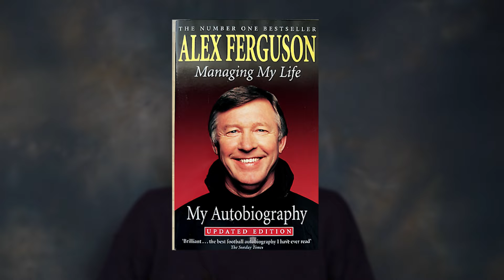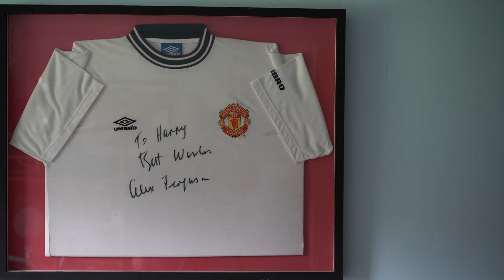Photographing Sir Alex Ferguson Was Easier Than Expected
Portrait photographer Harry Borden speaks on his time photographing Sir Alex Ferguson with never before seen images of the man.

This video gives you a behind the scenes look on photographing a celebrity and creating the perfect portrait.

This portrait photographer POV provides a unique insight into the portrait photography process.

Video Link:

 • AERØHEAD - Leaving (Vlog No Copyright...